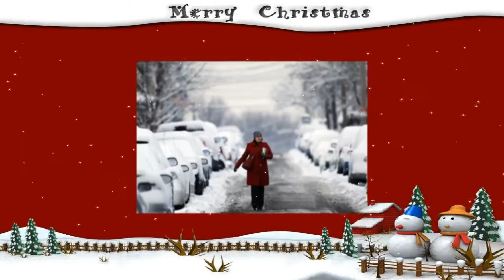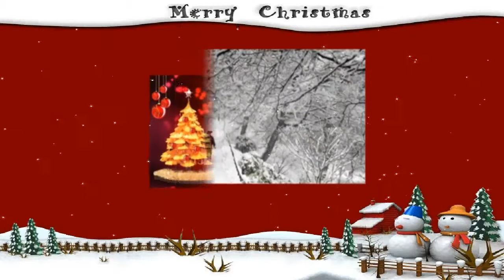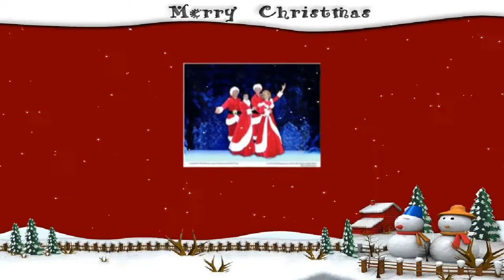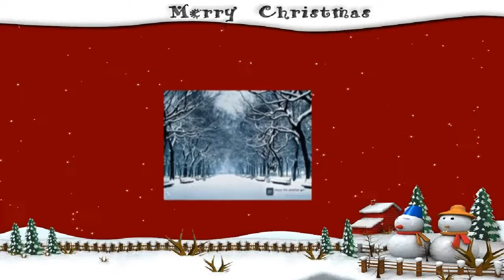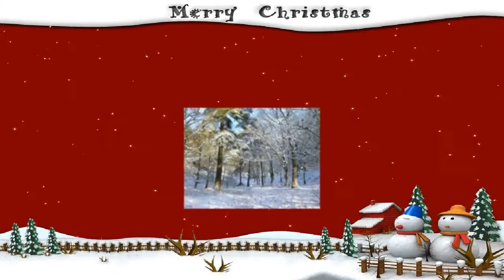Last Christmas-George Michael